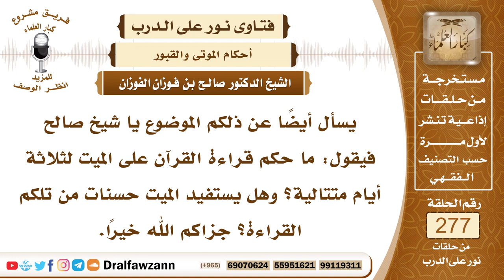4694- حكم قراءة القرآن على الميت وما ينفع الإنسان بعد موته - الشيخ صالح الفوزان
السؤال: جزاكم الله خيرًا وأحسن إليكم، يسأل أيضًا عن ذلكم الموضوع يا شيخ صالح فيقول: ما حكم قراءة القرآن على الميت لثلاثة أيام متتالية؟ وهل يستفيد الميت حسنات من تلكم القراءة؟ جزاكم الله خيرًا.
الجواب: لا أصل لهذا العمل، وهو قراءة القرآن للميت أو عند قبر الميت أو عند دفنه، كل هذا لا دليل عليه من الكتاب والسنة، والواجب للميت الدعاء له والاستغفار له والصلاة عليه والصدقة عنه وما وردت الأدلة بأنه ينفع الميت بعد موته، وما لم يرد به دليل فإنه يترك، ومن ذلك قراءة القرآن للميت، فإن هذا من البدع التي لم يرد بها دليل.

السيرة الذاتية :
للاشتراك في قناة الشيخ صالح الفوزان

14_ الشيخ محمد أمين الشنقيطي
يتيوب

15_سماحة المفتي عبد العزيز آل الشيخ
 يوتيوب

رئيس الفريق
لمشروع كبار العلماء